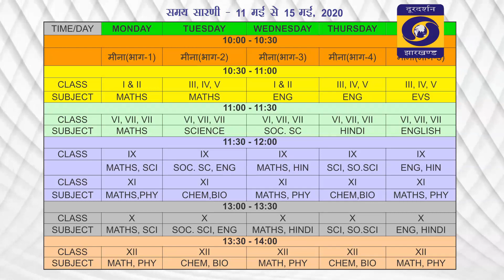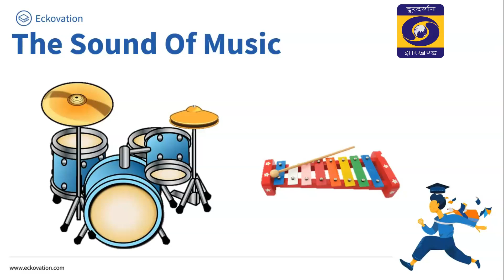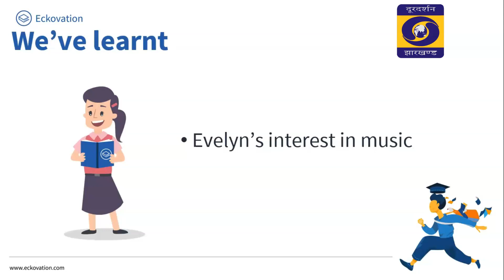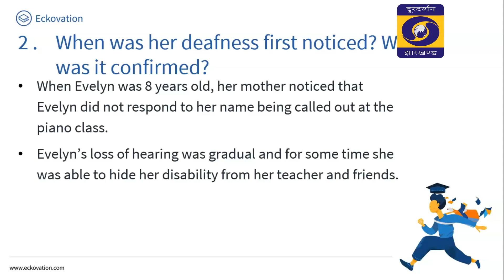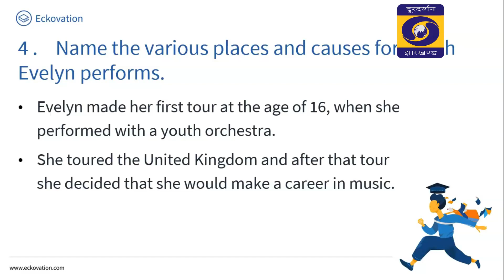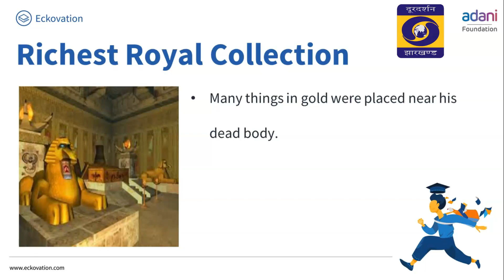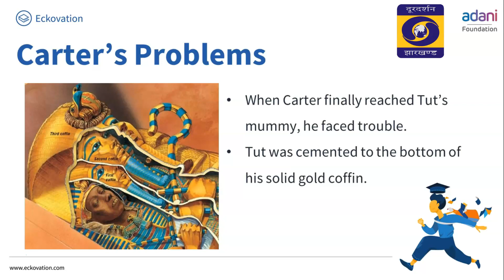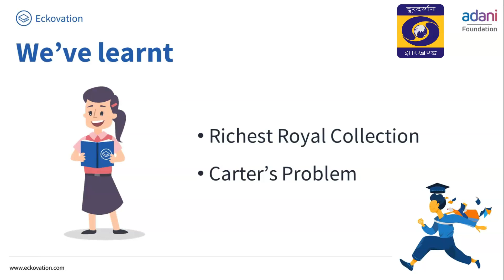W14 D5 S4 1130 w14 friday 9 and 11